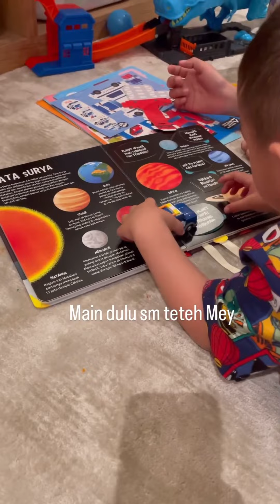Rayyanza Seneng Hari Minggu Ditemenin Teteh Meimei Belajar!! Nama² Planet